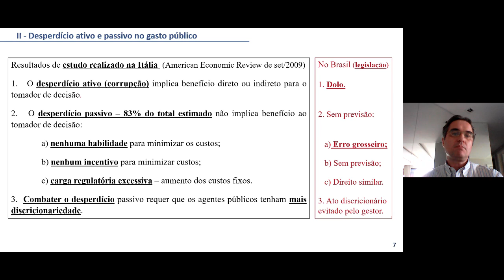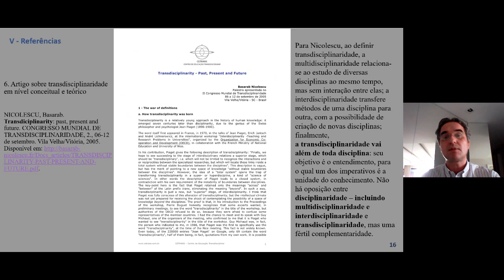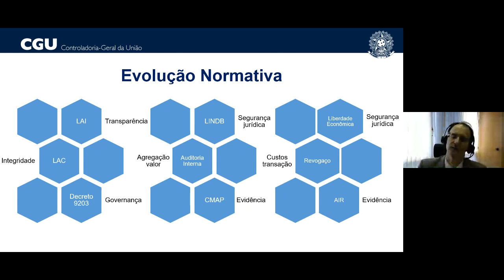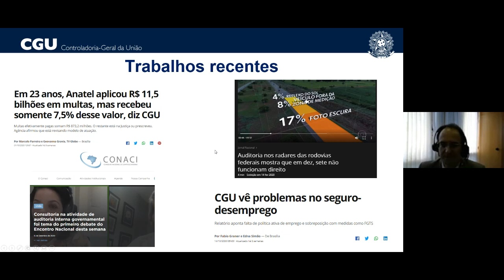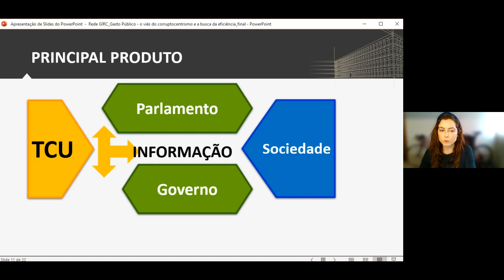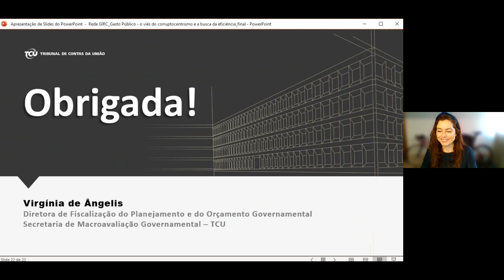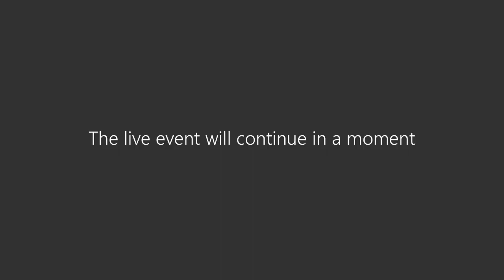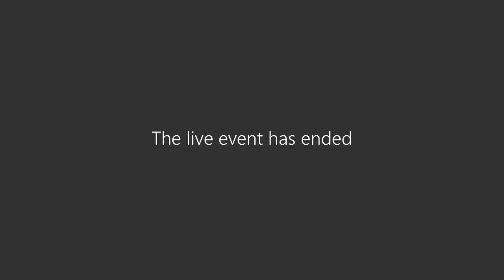Rede GIRC - 29ª Reunião 04 Novembro 2020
ME/AECI/CORIS
Participantes Home Office
Brasília/DF
Data da Transmissão - 04/11/2020​